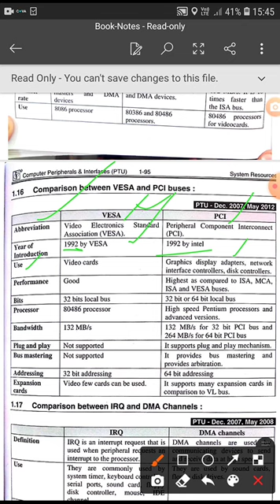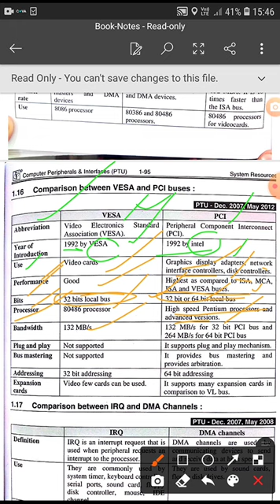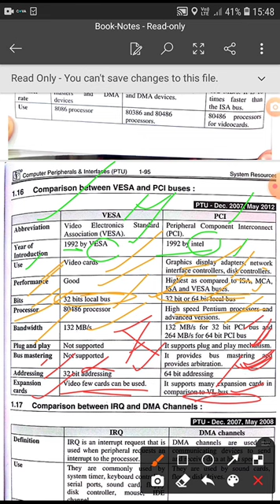Comparison between VESA bus and PCI bus in hindi in 3 minutes